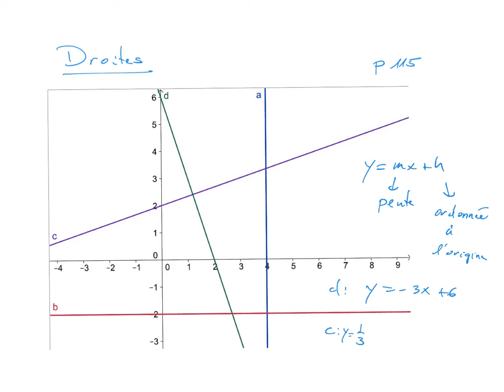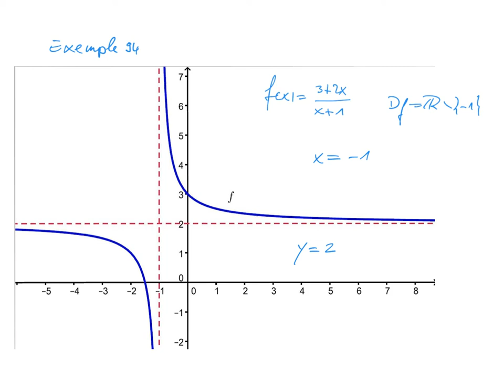3D Asymptotes verticales